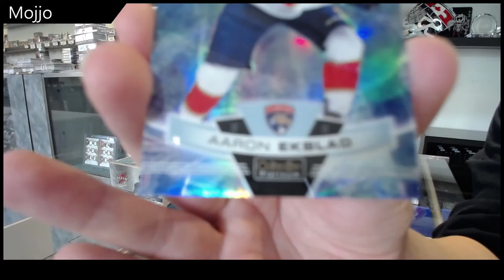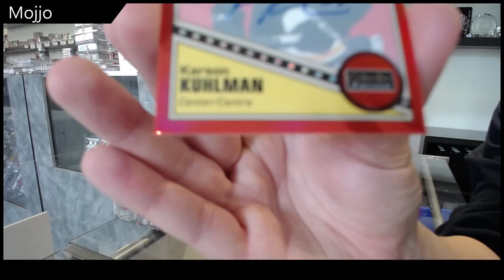Mojjo's 19-20 Upper Deck OPC Platinum Hockey Box Break